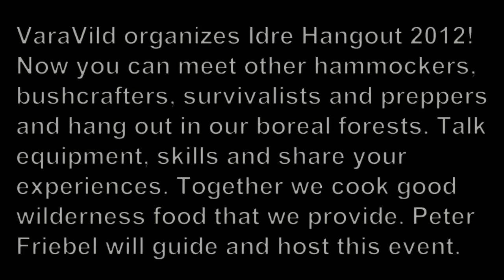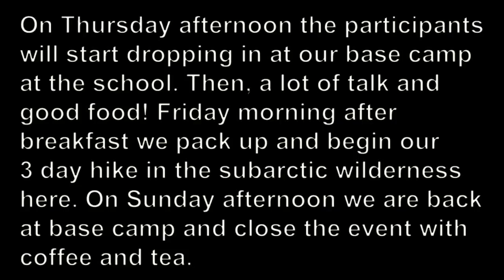The Summons: VaraVild Idre HangOut 2012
August 23rd to 26th we organize the Idre HangOut 2012. This event is specifically for people interested in hammocking, bushcraft, Nature/Natural Awareness, Tracking etc. We go on a 3 day hike specifically to hang out and in the trees :-)